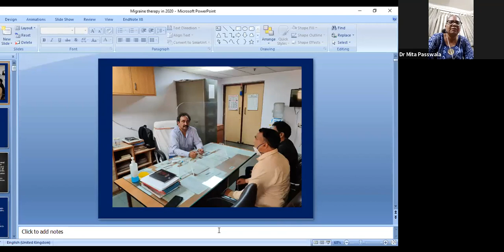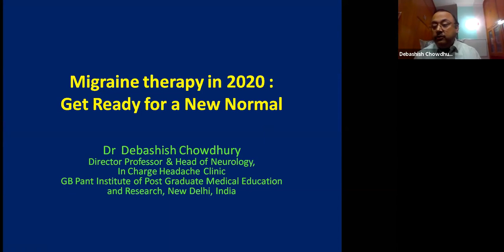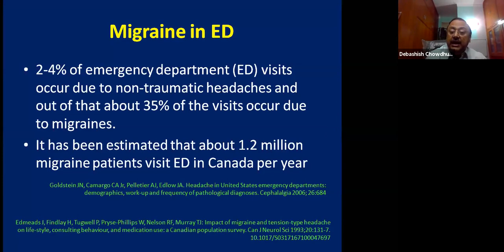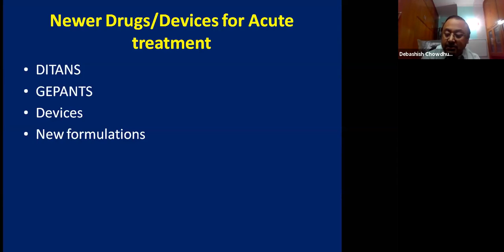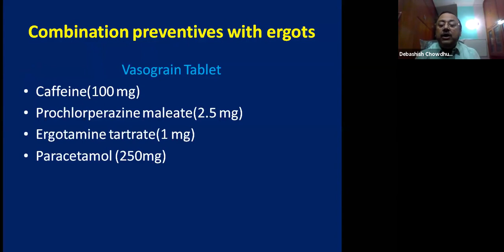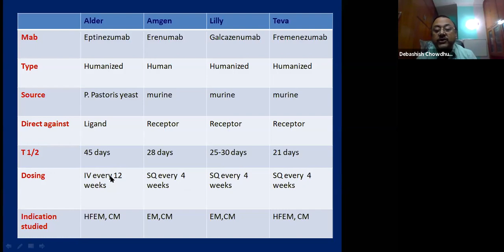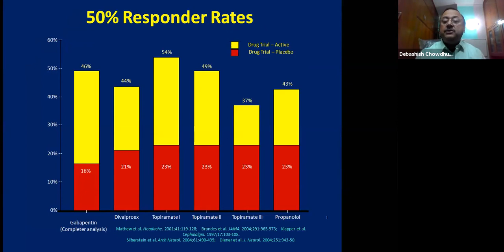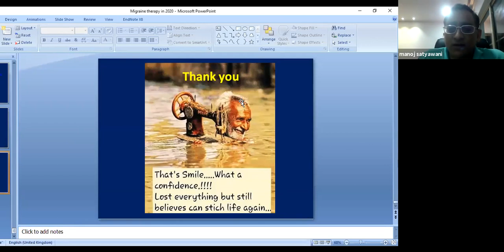Migraine therapy in 2020 Get ready for a New Normal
Webinar On Migraine therapy in 2020  Get ready for a New Normal
By Dr. Debashish Chaudhary, DM